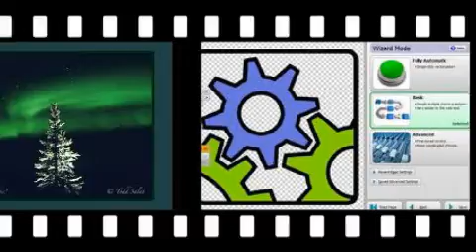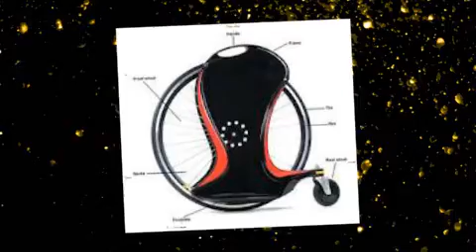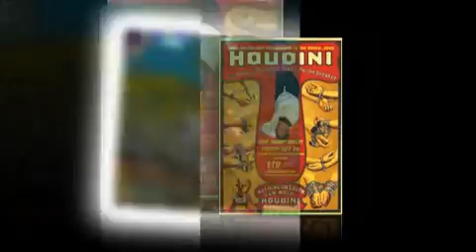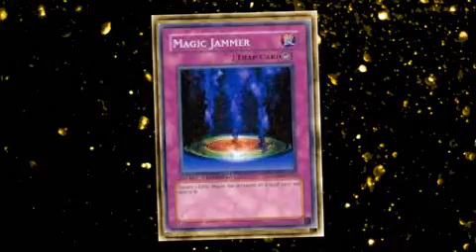ctmps Magic EL v2.0.mp4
In Celebration and Honor of 50 Majic el